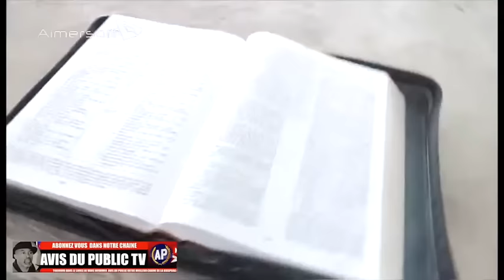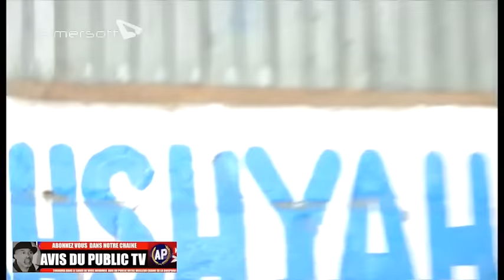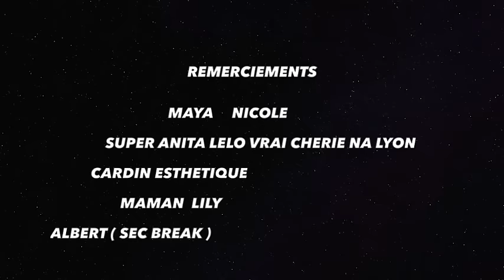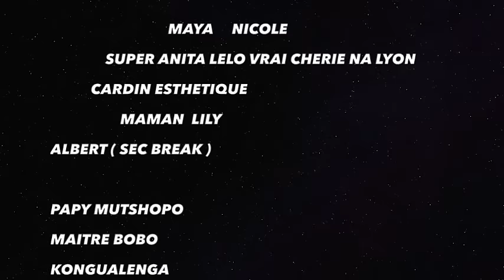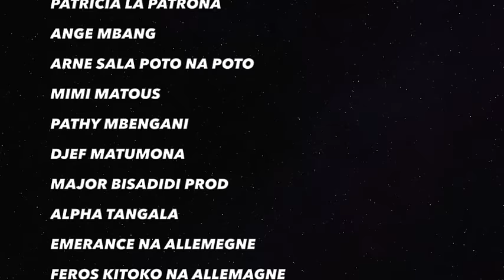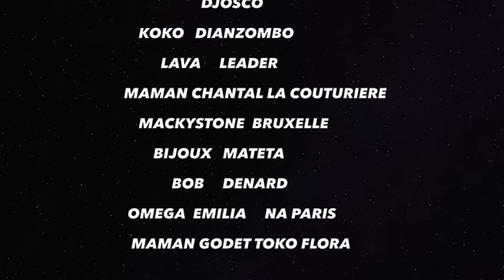NOUVEAU THEATRE CONGOLAIS LIBOMA YA ALAIN 5 6 FIN, GROUPE LES AMIS DU THEATRE